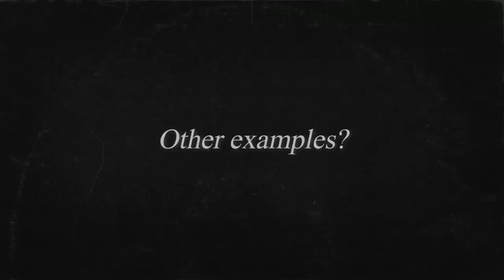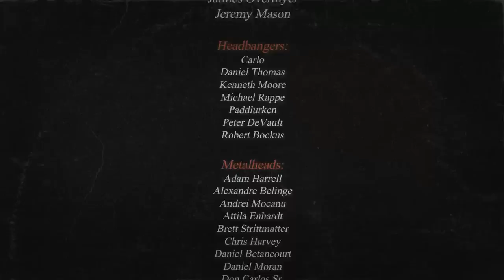Bands that sound like JUDAS PRIEST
Today we're going to check out FIVE BANDS THAT SOUND LIKE JUDAS PRIEST. Judas Priest is arguably one of the most important metal bands of all time. They are the grandfathers of heavy and the band that brought leather and studs to the world. Today I'm going to share five bands with you that has that JUDAS PRIEST vibe. You know that heavy metal sound with dual guitars and clean highpitched vocals. In this video I'll bring you a Swedish NWOTHM band and some german power metal bands. Enjoy!

I excluded the solo work of Rob Halford, KK Downing, Ripper Owens and all of those but all their work also has a Priest vibe to them.

RAM, Primal Fear, Saint, Iron Savior & Malice.

Timestamps:
0:00 Intro
01:02 Malice
02:32 Primal Fear
04:38 RAM
06:03 Saint
07:19 Iron Savior
08:45 Summary

BANDS THAT SOUNDS LIKE BLACK SABBATH

Featuring bands such as: Judas Priest, RAM, Primal Fear, Saint, Iron Savior & Malice.

The Music in the video is from:
The bands included in the video +